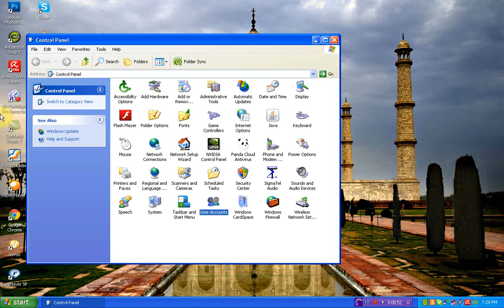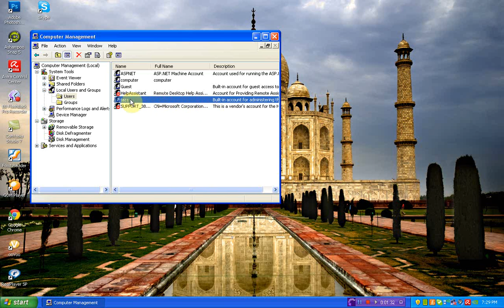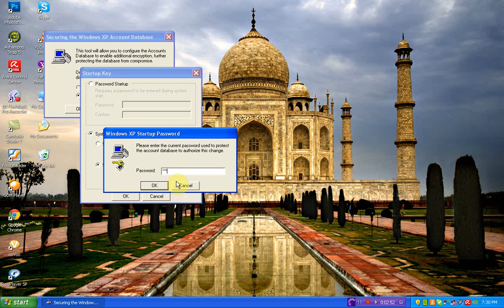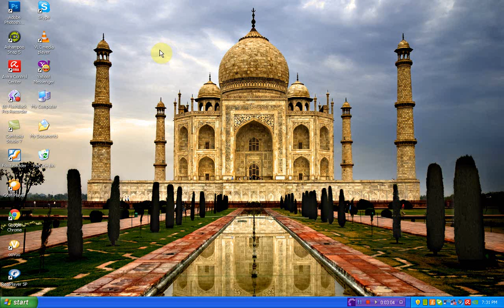create password for pc by 3 ways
دروست کردنى پاسۆرد بۆکۆمپیوتەرەکەمان به سێ ڕێگه فێرکارى ئاماده کردنى:جەزامحمد